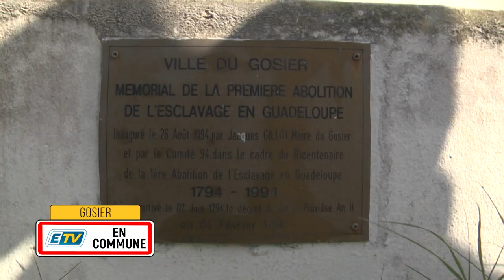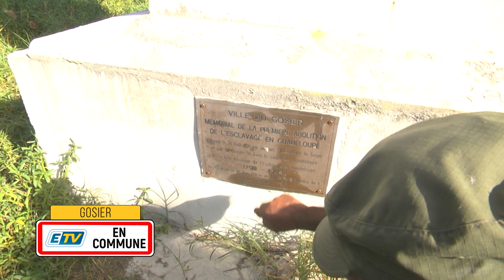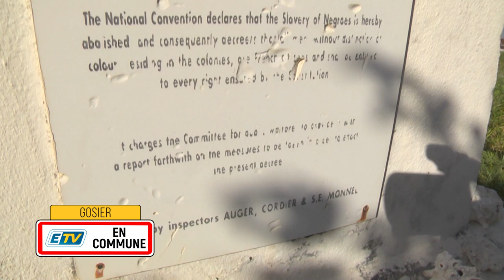ETV EN COMMUNES - Patrick NERINY - NOU A YO